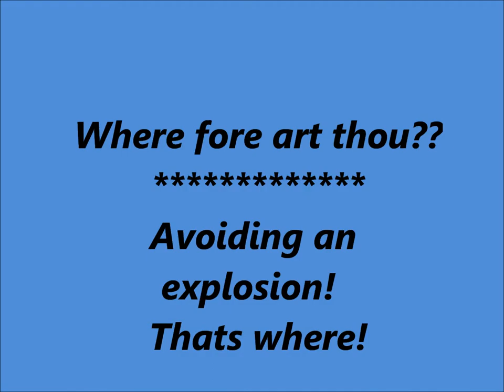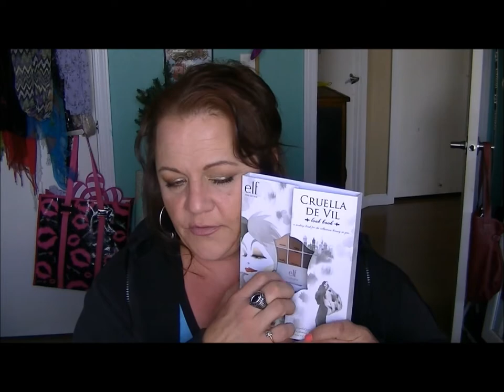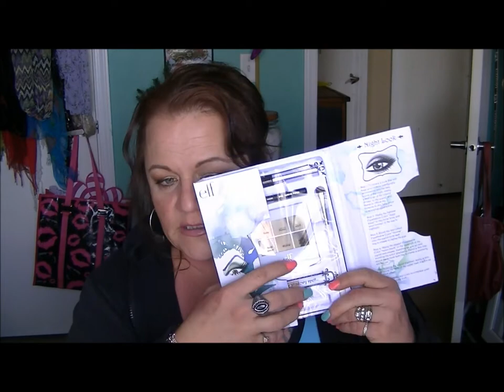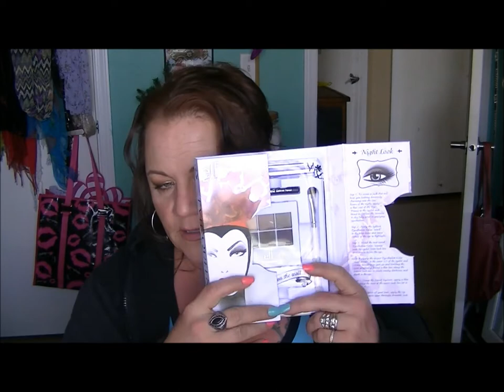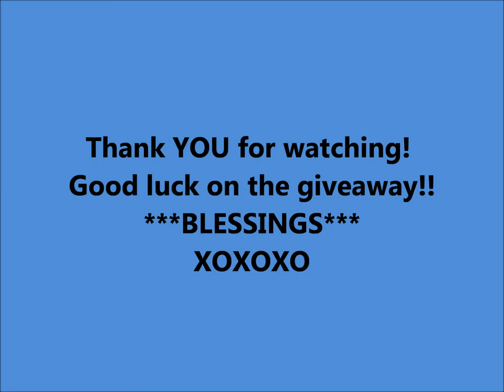What is your favortie ELF product?? 1000 SUBSCRIBERS!!!!!! ***GIVEAWAY****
A little something for all you wonderful folks that give me a few (sometimes upwards of 20!!) minutes of your time every day!!
I cant express how much I appreciate you ALL.
You'll only know when you RECEIVE IT!!  :)
Think we can make it to 2k???

Oh..and show me some love with a click here and any other social media your on.

Tarte' is a great cosmetic line for sensitive skin/conditions. Long wearing with NO irritation!

Coming Soon!
 For everything beauty related.  DIY skin care to make-up tricks, applications, client testimonials, brand reviews and demonstrations.  All the things you never knew regarding beauty and DIY skin care will be @ BigSkyBeauty2010.com    Including monthly contests/viewers picks, submissions and favorites across the board!
 Keep checking back!  Its being built now!

Big Sky Beauty  LLC
3553 Greyrock Rd.

                                                                              - Psalms 62:1